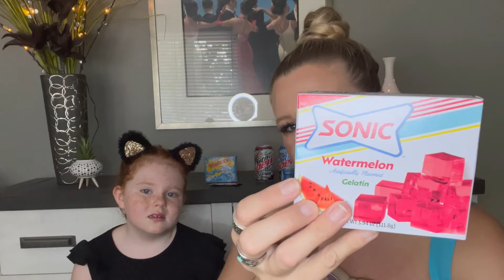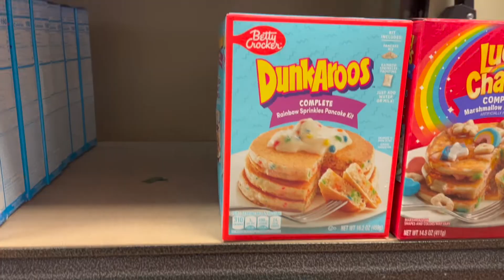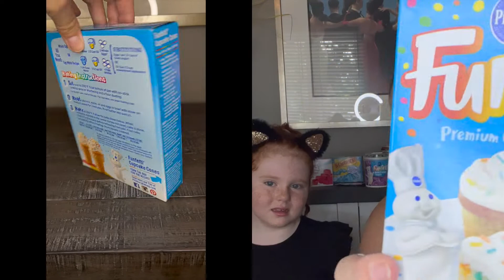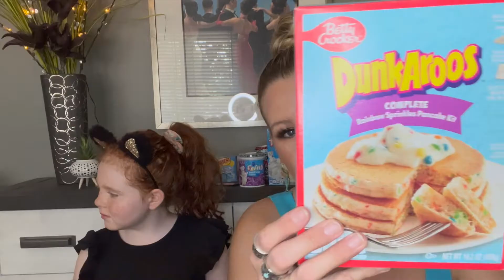TRYING AMERICAN FOOD & SNACKS AS CANADIANS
Hey Everyone,

Welcome to todays video.

Today Red and I tried some American Snacks we found at the Funky Gifter. Which is a Canadian Store that Feature American Foods..

If you Are interested in an of these products I found some like below from Amazon.